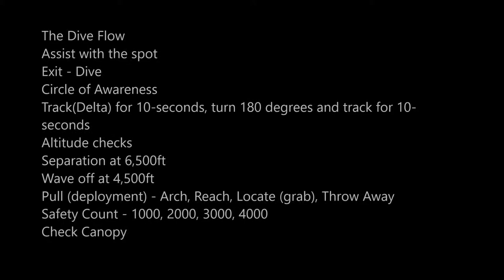skydivedubai Coaching Category F1 - Pratik Sayare - Skydive Dubai Desert Campus: Jump number 21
Coaching Jump
Category F1 (Repeat 2)

Result - PASS

Exit - Dive
Track(Delta) for 10-seconds, turn 180 degrees and track for 10-seconds
Altitude checks
Check Canopy

Instructor - Markus Rodeck